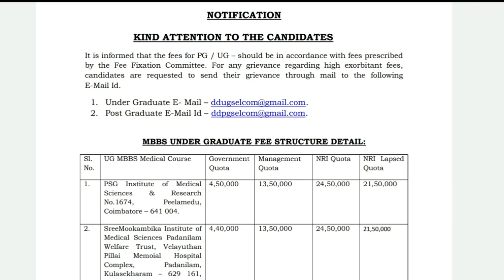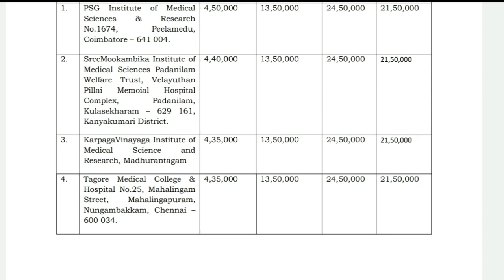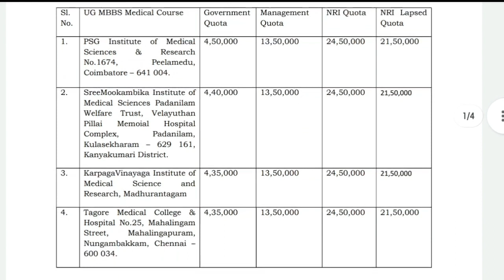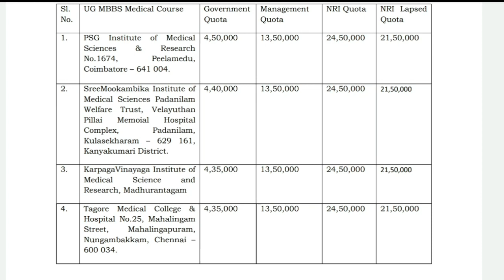TN Private medical college fees structure notice | By selection committee | Mail id to report